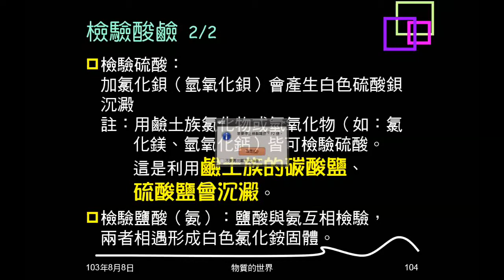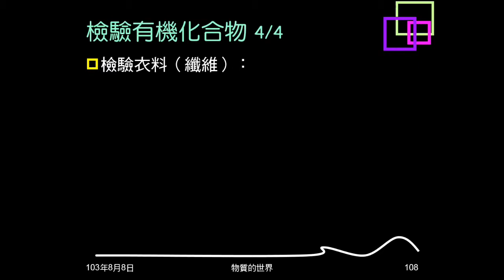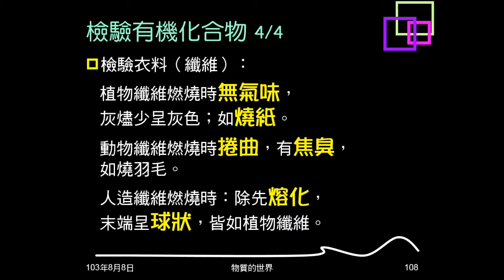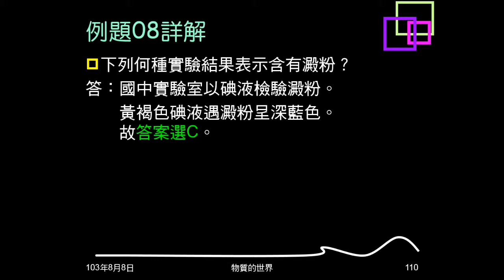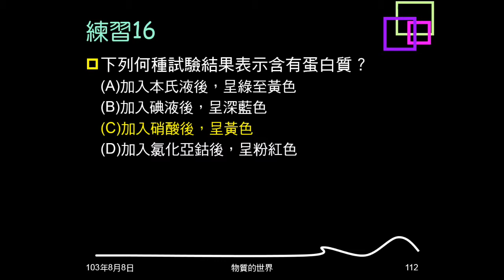103學年複習物質的世界16：檢驗有機物、例題08、練習15、16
介紹一些檢驗有機化合物的方法，重點在檢驗澱粉、葡萄糖及衣料（纖維）。例題08是問檢驗澱粉，練習15一些檢驗食物的方法，練習16是問檢驗蛋白質。